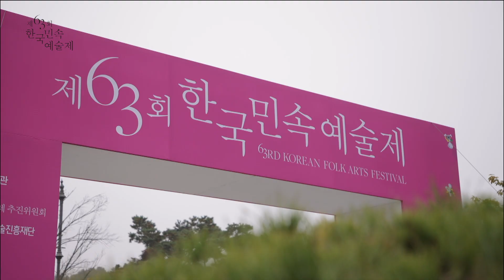제63회 한국민속예술제 일반부 하이라이트 - 달성다사농악보존회 문화체육관광부장관상 수상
제63회 한국민속예술제 일반부 하이라이트 영상입니다.

대통령상은 전라남도 우수영 들소리
저희 달성다사농악은 문화체육관광부장관상을 수상하였습니다.

예술이네 밴드에도 놀러 오셔서
좋은 소식들 나눠 주세요^^

본방 송출 일정

 1) 국악방송에서 11월 21일 월요일부터 12월 5일 월요일까지 오후 3시에 하루에 2편씩 송출됩니다.  자세한 송출 일정은 아래 링크 참고 부탁드립니다.

11월 21일
 유성문화원 “유성 온천수 착정놀이”
 대촌중학교 “광산농악”

11월 22일
 평북농요보존회 “평북농요”
 얼쑤 “은율탈춤”

11월 23일
 수영지신밟기보존회 “수영지신밟기”
 강호항공고등학교농악부 “고창농악 판굿”

11월 24일
 만드리보존회 “서창들노래만드리”
 청신여자중학교 “갈대후리는 소리”

11월 25일
 김해민속예술보존회 “김해 진례 신월지신밟기”
 하동중학교 “하동찻일 소리와 하울림의 하동농악”

11월 26일
 안산둔배미놀이보존회 “안산둔배미 배치기 소리”
 고양시 정발초등학교 “고양시 진밭두레농악”

11월 27일
 구미농악단 “구미 무을 농악”
 서대구중학교 비산농악반 “비산농악”

11월 28일
 퉁소 신아우 보존회 “광천마당놀이”
 옥산중학교 “옥산농요”

11월 29일
 울산병영서낭치기보존회 “울산병영서낭치기”
 부산예술고등학교 “동래고무”

11월 30일
 강화용두레질소리보존회 “강화용두레질소리”
 옥천군 청산면 민속보존회 “ 옥천군 청산면 정월대보름 지신밟기”

12월 1일
 세종더굿 “조치원 장터 웃다리 풍장”
 공주농악보존회 “공주농악”

12월 2일
 성읍1리 마을회 “서천꽃밭 영장소리”
 전통서도소리 보존연구회 “서도소리 난봉가의 향연”

12월 3일
 김만경외애밋들노래보존회 “김민경외애밋들 들노래”
 함경북도 애원성 보존회 “애원성”

12월 4일
 평양검무전승보존회 “평양검무”
 (사)전라우수영문화예술진흥회 “전라우수영들소리”

12월 5일
 달성다사 12차진굿보존회 “달성다사 12차진굿”
 북평원님답교놀이 보존회 “동해 북평원님답교놀이”

12월 12일
 전체 영상 게시 : 전통공연예술진흥재단 유튜브